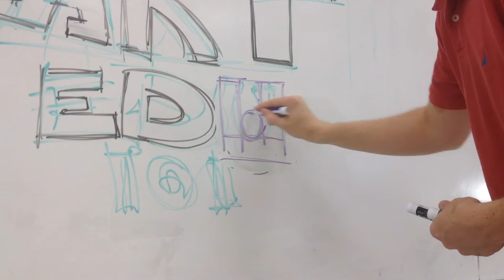Art Edu 101 - Theme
Special Thanks to Axel Garcia for taking the time to making my theme song. For more information about Axel's awesome music, check out his channel at: